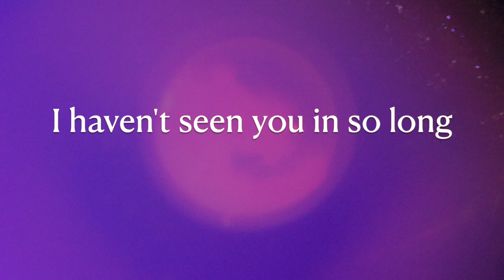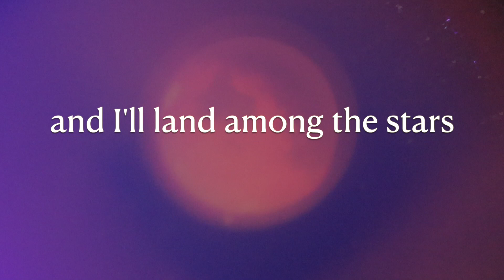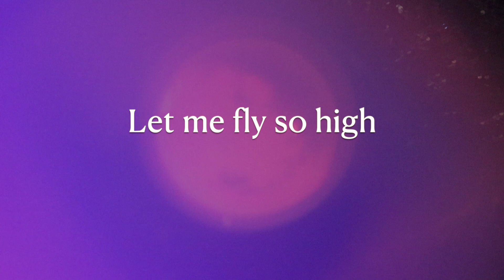Amoreena Athanas - Mars (Official Lyric Video)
"Mars" Official Lyric Video by Amoreena Athanas

Produced, Recorded, & Edited by Amoreena Athanas

Lyrics:

I've spent five years
In this place
When will I finish
This race?

I haven't seen you
In so long
Don't tell me
That's wrong

Let me fly away
To outer space
And I'll land among the stars
Let me fly so high
I'll soar through the skies
And I'll bring back a piece of Mars
For you

There's madness
In this plan
I don't mean to force
Your hand

Come home yet
I'm not ready
To hit 'reset'

To outer space
For you

To outer space
For you

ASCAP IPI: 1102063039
ISRC: QZK6J2423152